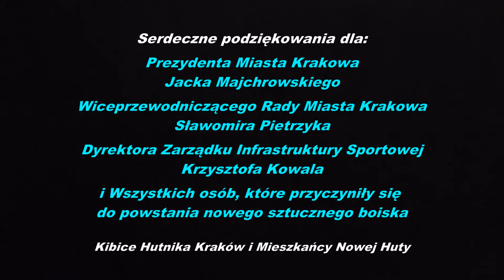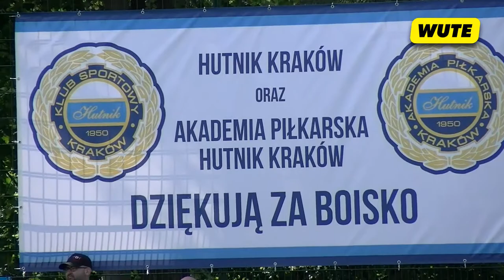Prezydent na Suchych Stawach (Ceremonia Przekazania Sztucznego Boiska Hutnikowi Kraków)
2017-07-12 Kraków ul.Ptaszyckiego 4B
Prezydent Jacek Majchrowski przekazał Nowe Sztuczne Boisko Hutnikowi Kraków.
Boisko jest najnowocześniejszym obiektem ze sztuczną nawierzchnią w Krakowie.
W uroczystościach udział wzięli: Prezydent Jacek Majchrowski, Wiceprzewodniczący Rady Miasta Krakowa Sławomir Pietrzyk, Krzysztof Dębowski z Zarządu Infrastruktury Sportowej w Krakowie, Stanisław Moryc Przewodniczący Rady Dzielnicy 18 w Krakowie, Wincenty Zakrzewski Proboszcz Opactwa Cystersów w Mogile, Leszek Janiczak Dyrektor Sportowy Hutnika Kraków i wielu innych znakomitych gości.